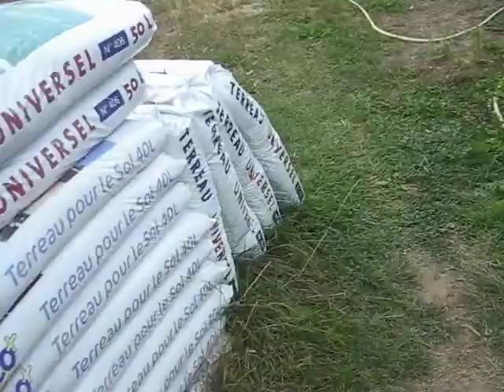dévasage étang 2